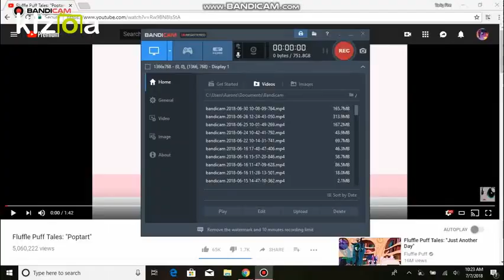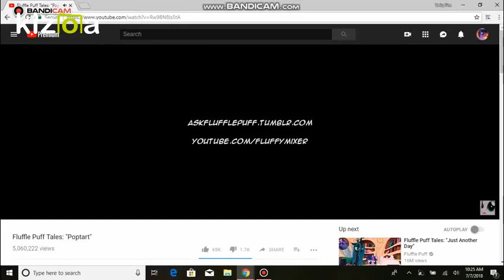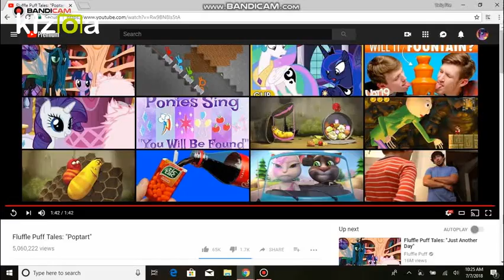Tariq Fire Steels Reacts to Fluffle Puff Tales: "Poptart"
And now i will be reacting to Fluffle Puff tales which is "Poptart"